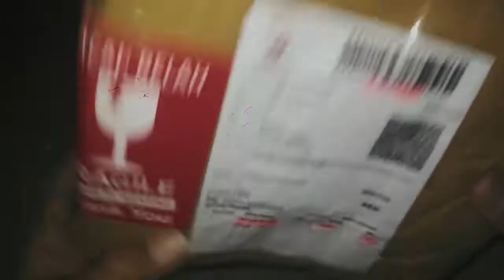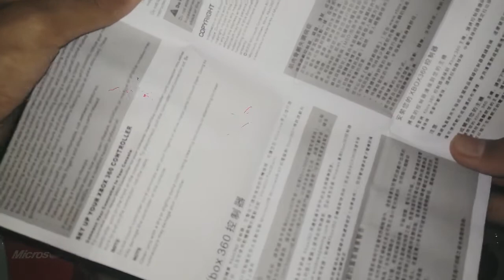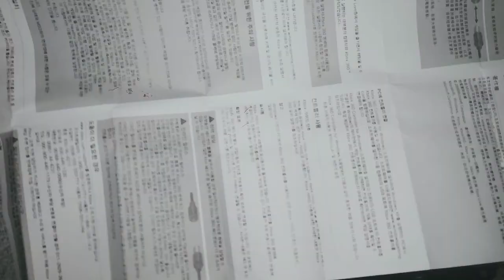UNBOXING STIK XBOX + TEST DI GAME GTA 5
Ok Guys,Terima Kasih telah menonton jangan lupa SUBSCRIBE,LIKE DAN SHARE,bantu sampai 1K SUBSCRIBER nanti aku bakal giveaway 11 diamond Mobile legends buat 3 Orang pemenang wkwkwk. gpp lah ya?kan pemula,makin banyak yang SUBSCRIBE nanti giveaway-nya makin WOW.
-FOLLOW MY IN...

Tulis saran kalian di komentar,biar channel saya maikin berkembang
Thanks.

LINK PEMBELIAN : CARI SENDIRI